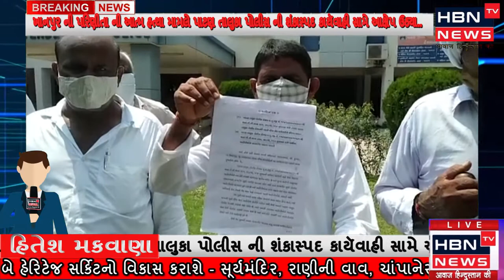ખાનપુર ની પરિણીતા ની આત્મ હત્યા મામલે પાટણ તાલુકા પોલીસ ની શંકાસ્પદ કાયૅવાહી સામે આક્ષેપ ઉઠ્યા..